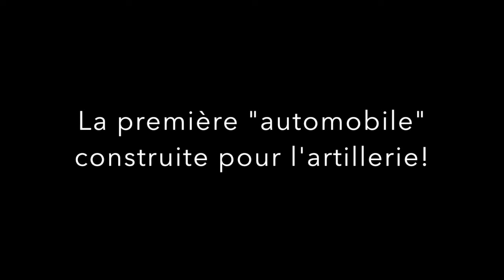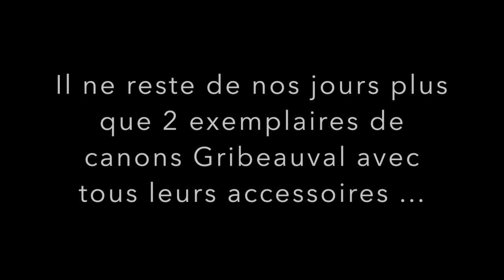Quelques éléments sur les canons Gribeauval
Visite guidée du Musée des canonniers sédentaires de Lille